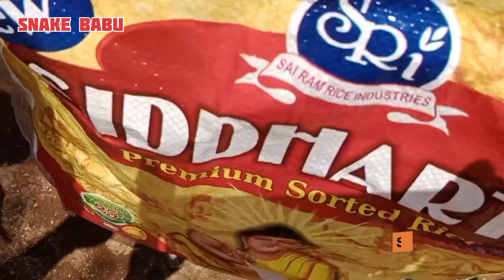Indian spectacled cobra Snake Rescue venomous snake madurai #snake Babu#indian